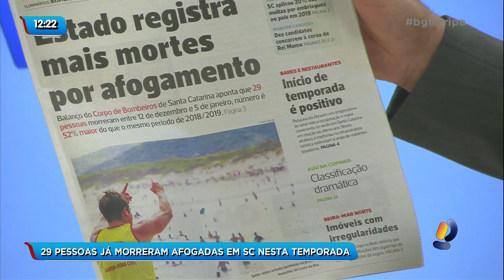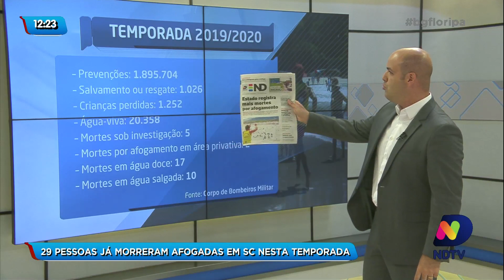29 pessoas já morreram afogadas em SC nesta temporada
A temporada de verão começou recentemente e 29 pessoas já morreram afogadas em Santa Catarina. Dados que preocupante que chamam atenção para todos os tipos de cuidados.

O Balanço Geral mostra os registros das ocorrências até o momento e quais as orientações dos guarda-vidas. Veja!